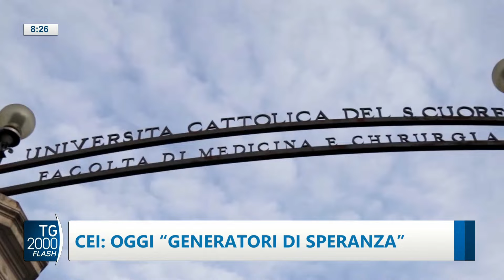TG2000, 10 settembre 2024 – Ore 8.30